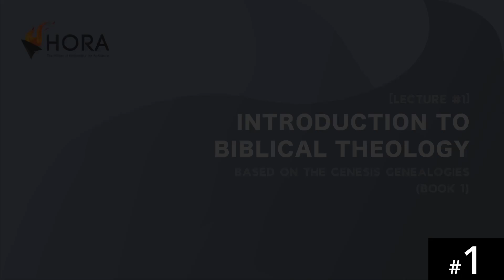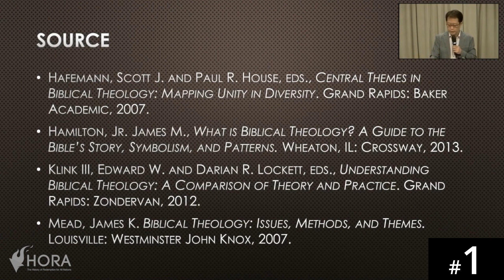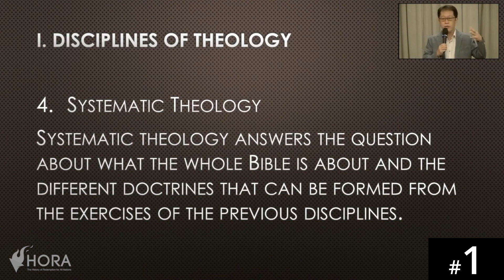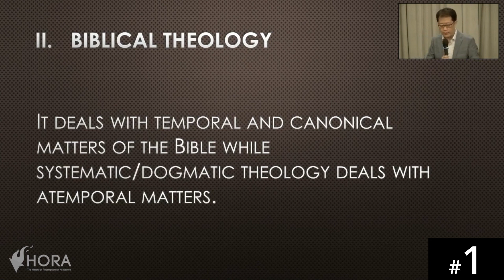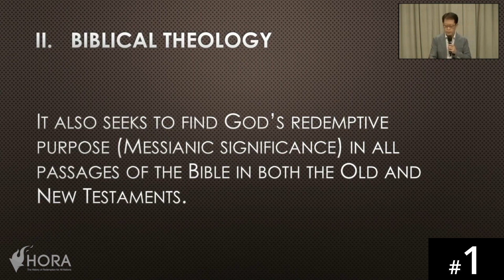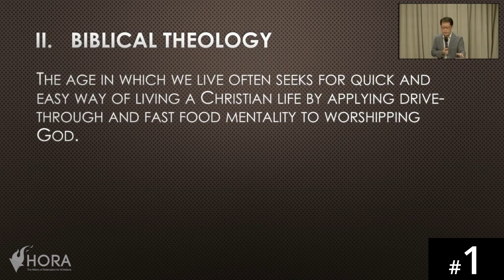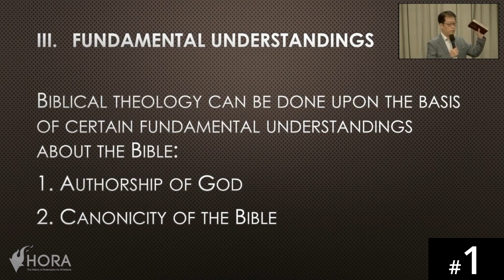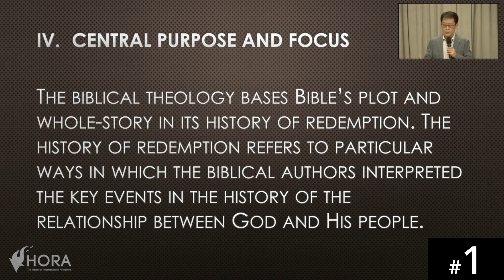[Urdu] HORA120 Lecture 1